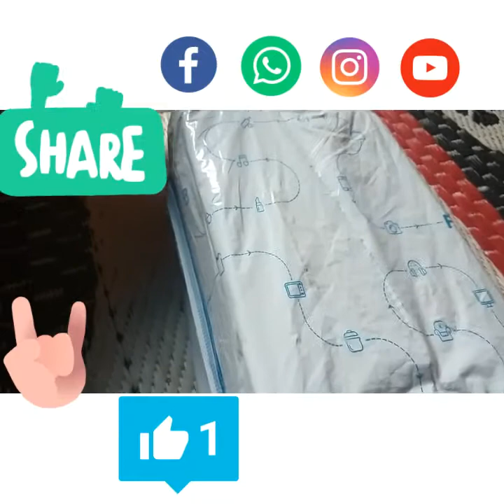Unboxing columbus soft sandal flipkart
This sandal is so good 👌👌👌you buy on flipkart very good product must buy on flipkart